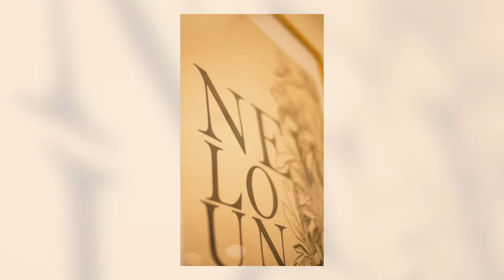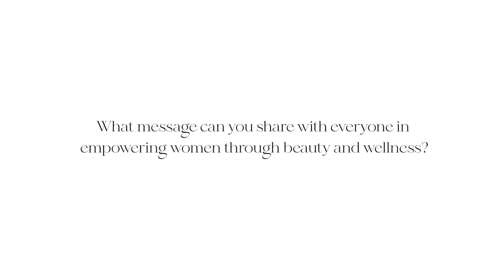NÉW Lounge Conversations: Maricel, Ella, and Hannah Pangilinan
A shared vision in Christ and being supportive of each other are what brings Team Pangilinan a happy and successful family life! 💫 It was really inspiring to be around people who share such a positive outlook in life! Thank you for visiting NÉW Lounge Edsa-Shangrila, Lash Doll Mom Maricel Laxa - Pangilinan and Daughters Ella Pangilinan & Hannah Pangilinan.

📍NewLoungeEdsaShangriLa is located at Chi, The Spa, Garden Wing, Garden Way, Ortigas Center, Mandaluyong.